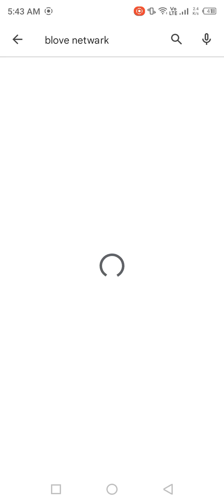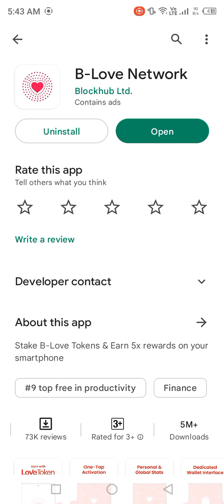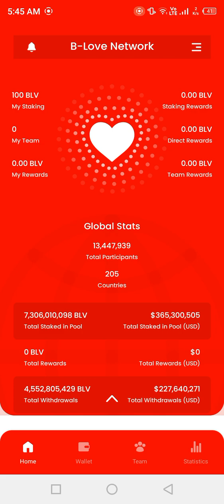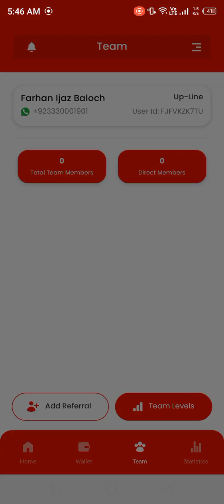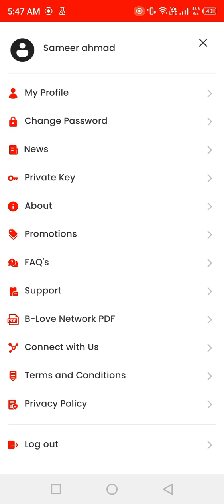How to earn money from B Love Network | b lovd app se paise kamao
In this video, we will dive deep into the world of B Love Network App and explore how you can earn money using the app and understand all the essential details about BLV Token, including earning and withdrawal methods.

B Love Network App is a revolutionary platform that offers users various opportunities to make money online. Whether you are a content creator, influencer, or simply looking for an additional income stream, this app has got you covered.

In this video, we will guide you through the step-by-step process of earning money on B Love Network App. We will discuss different ways to monetize your content and engage with your audience to maximize your earnings. From creating captivating videos to promoting brands and products, there are numerous avenues to explore.

Furthermore, we will provide a comprehensive overview of BLV Token, the native cryptocurrency of the B Love Network App. You will learn how to earn BLV Tokens, their value, and their significance within the platform. We will also discuss the withdrawal process, guiding you on how to convert your BLV Tokens into real-world currency and transfer it to your bank account.

By the end of this video, you will have a complete understanding of how to leverage the B Love Network App to earn money and make the most out of BLV Tokens. So, if you're ready to explore a new realm of income opportunities and learn how to monetize your online presence, make sure to watch this video till the end.

keywords (ignore)
B Love Network App
Paise Kaise Kamaye (How to earn money)
BLV Token
Earning details
Withdrawal process
Online earning
Income opportunities
Monetization
Content creators
Influencer marketing
Cryptocurrency
BLV Token value
Bank transfer
Passive income
Work from home
Online business
Digital marketing
Financial freedom
Money management
YouTube earnings